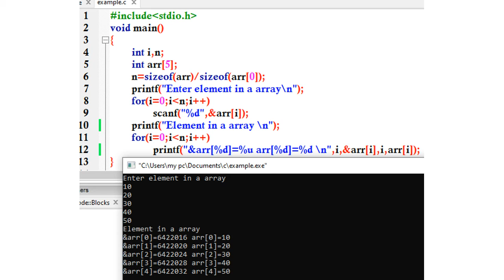Array in C | C Programming in Tamil | Arrays Basics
In this video we will discuss about what is array? why the array concept came? how to declare the array and how to initialize the array ? how to access array using printf and scanf?